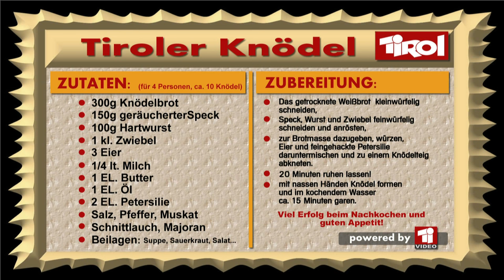Tiroler Speckknödel - Rezept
Schritt für Schritt zum perfekten "Tiroler Knödel"  - mit Rudi Heigl/Innsbruck.

Ein Klassiker der Tiroler Küche sind die "Tiroler Speckknödel". Wie diese Tiroler Spezialität nach alter Tradition zubereitet wird, zeigt Ihnen dieses Video!

ZUTATEN für 4 Personen (ca. 10 Knödel):  300g altbackenes Weißbrot (Knödelbrot), 150g geräucherter Speck, 100g Hartwurst, 1 Zwiebel, 3 Eier, 1/4 lt. Milch, 1 EL. Butter, 1 EL. Öl,  2 EL. Petersilie, Salz, Pfeffer, Muskat, Schnittlauch, Majoran.

ZUBEREITUNG: das trockene Weißbrot kleinwürfelig schneiden. Speck, Wurst und Zwiebel feinwürfelig schneiden und anrösten, zur Brotmasse dazugeben, würzen, Eier und feingehackte Petersilie daruntermischen und zu einem Knödelteig abkneten. 20 Minuten ruhen lassen. Mit nassen Händen Knödel formen und im kochendem Salzwasser ca. 15 Minuten garen.
Die Knödel schmecken am besten, wenn sie gegessen werden, sobald sie gekocht sind.
Beilagen: Rindssuppe, Salat, Sauerkraut, Rübenkraut, Krautsalat.

Viel Vergnügen beim Nachkochen und guten Appetit!